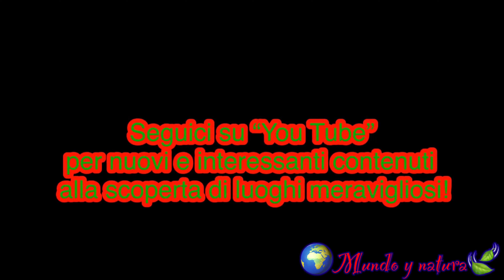Cascata di tret